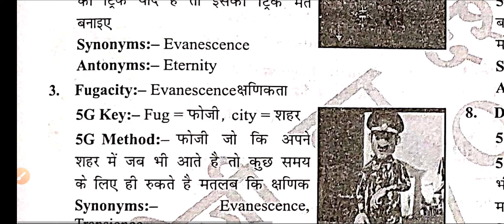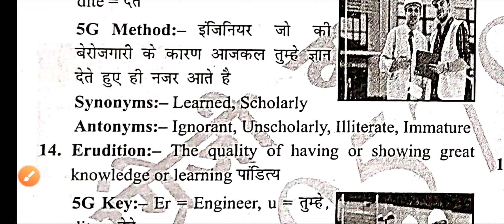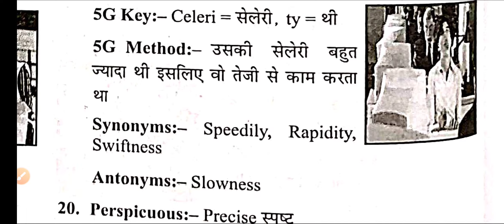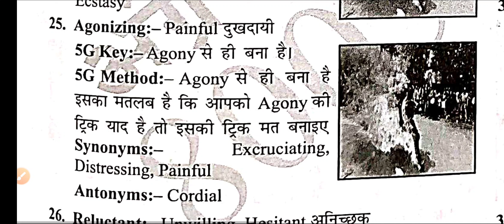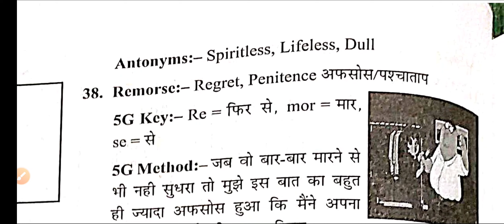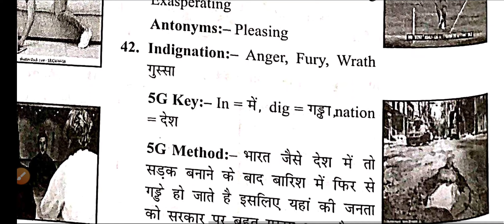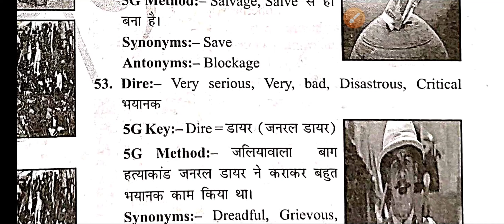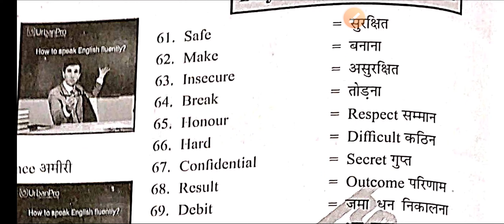word meaning for competitive exams